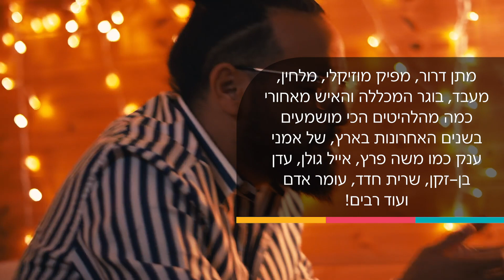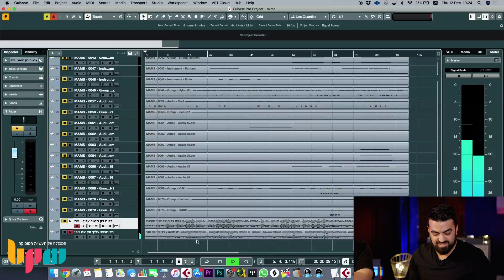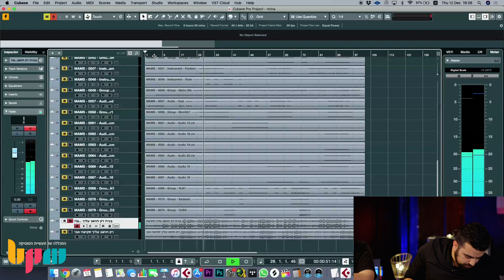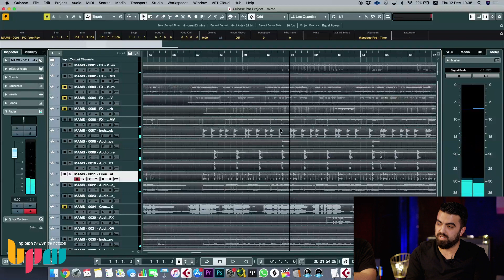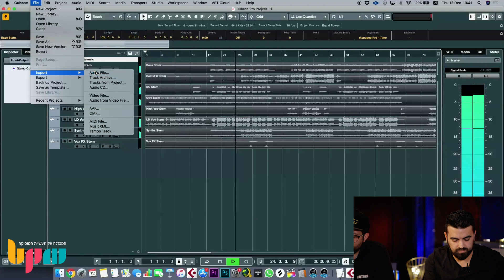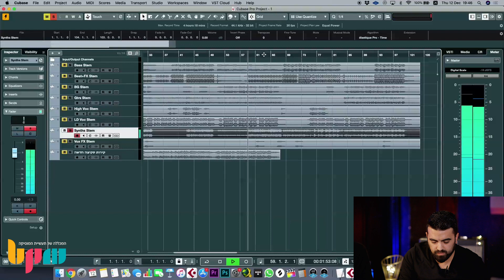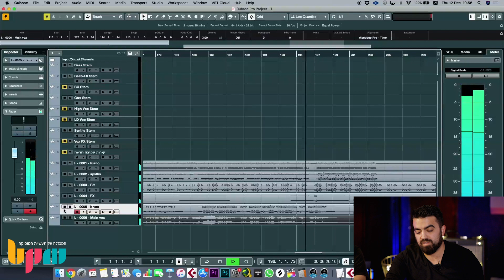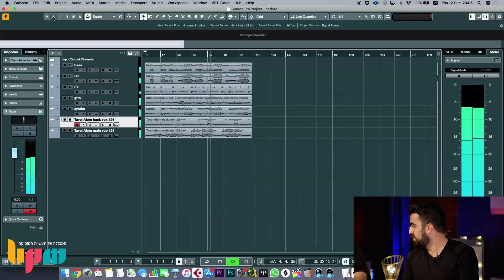הפקת פופ ים תיכוני, סדנת אמן עם מתן דרור - מכללת BPM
צפו בסדנת האמן עם מתן דרור, מפיק מוזיקלי בוגר המסלול המקיף להפקה אלקטרונית במכללה ומהמפיקים המוזיקליים והמעבדים הכי מושמעים בארץ בשנים האחרונות! מתן דרור עובד כיום בצמוד לאבי אוחיון, מהפזמונאים המושמעים ביותר בארץ, ועובד עם אמני ענק כמו משה פרץ, עומר אדם, אברהם טל, אייל גולן, שלישיית מה קשור, שרית חדד, עדן בן-זקן, אגם בוחבוט ועוד רבים וטובים. במהלך הסדנה דיבר מתן על תעשיית המוזיקה, על תהליך ההפקה והיצירה שלו ומקורות השראה, תוך כדי מתן דוגמאות מפרוייקטים מוזיקליים מוכרים וידועים מהקריירה שלו.

לפרטים על המסלול המקיף ליצירה והפקת מוזיקה אלקטרונית היכנסו לאתר או חייגו: 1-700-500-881